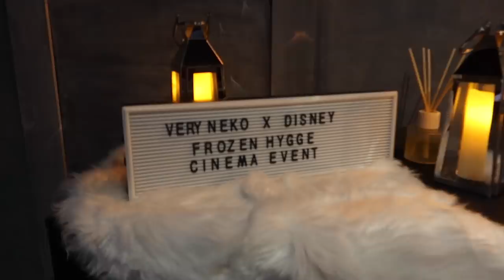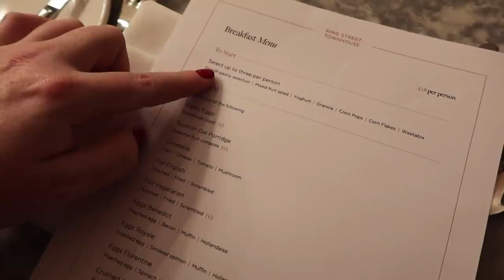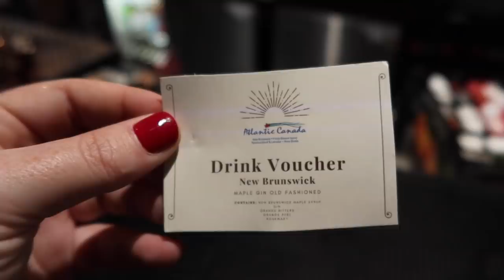WEEKLY VLOG! 🙋🏻‍♀️ awards, Disney VeryNeko Event, hotel stays, London & being a full time Vlogger! 📸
Throwback to sharing a weekly vlog! Not planning on doing these regularly but as I had a busy week with a bit of travel, I thought I'd take you along for the journey with me. Enjoy! B xx